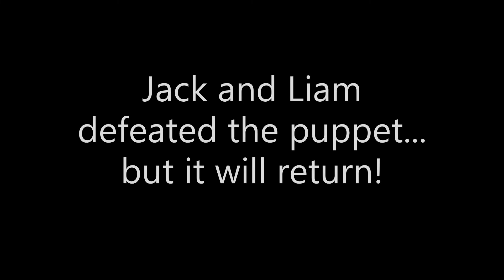Detective Mysteries Episode 1 The mysterious thump!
Detective J and Detective L are left at HQ alone... when they hear a mysterious THUMP!